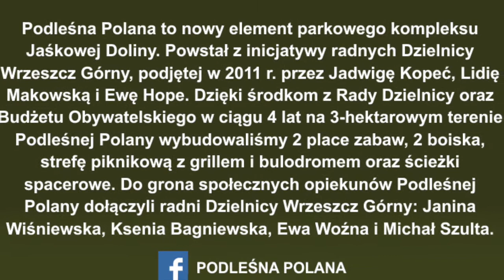Wrzeszczanie na Podleśnej Polanie - spacer po Parku Jaśkowej Doliny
W ramach wydarzenia "Wrzeszczanie na Podleśnej Polanie", po Parku Jaśkowej Doliny odbył się spacer, któremu przewodził znawca Gdańska Aleksander Masłowski.